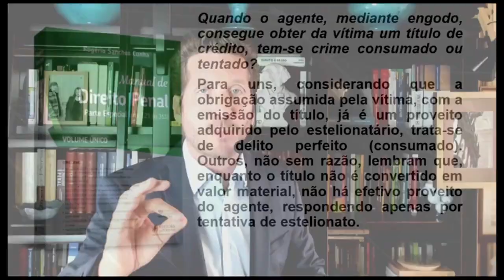Estelionato duplo resultado exceção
Neste sábado, na última dica da semana sobre o crime de estelionato, vamos falar do duplo resultado do delito: vantagem econômica e prejuízo alheio.
Acompanhe!